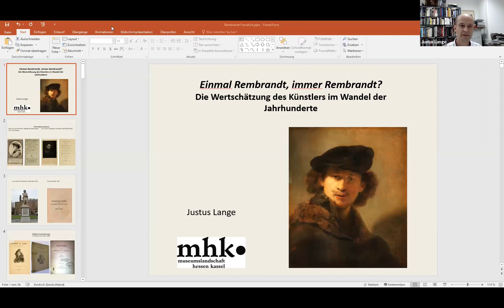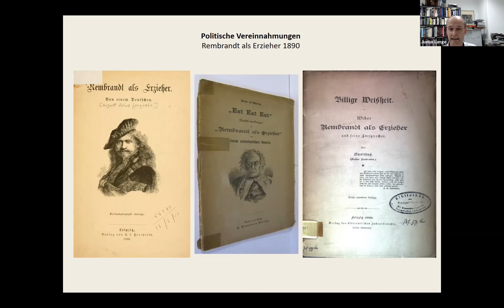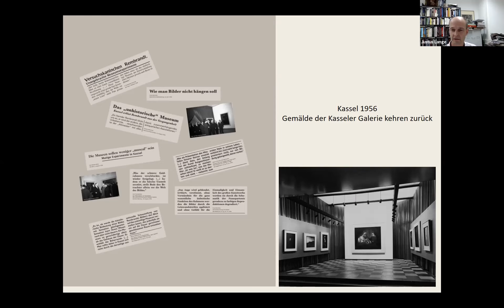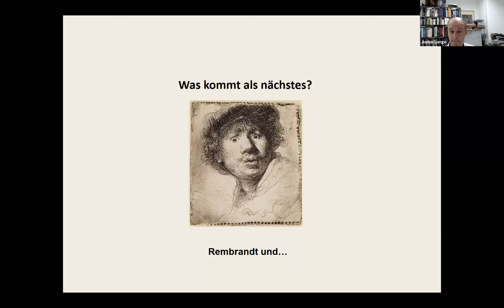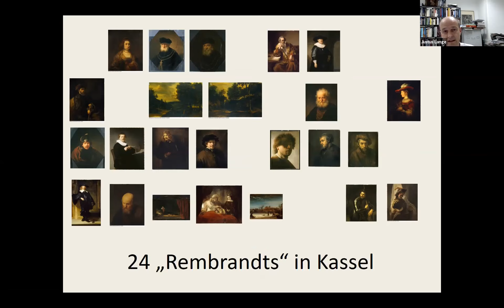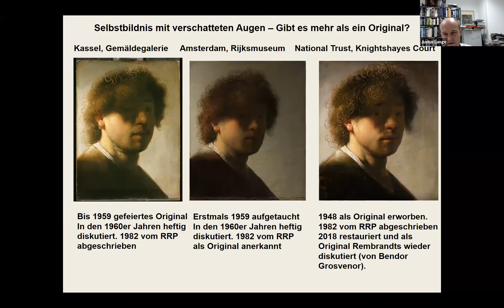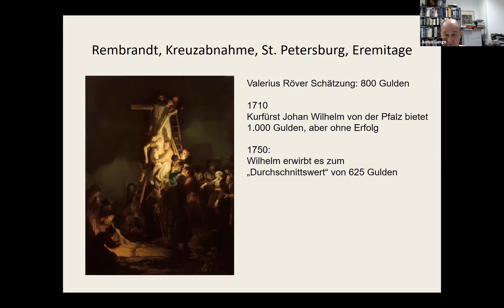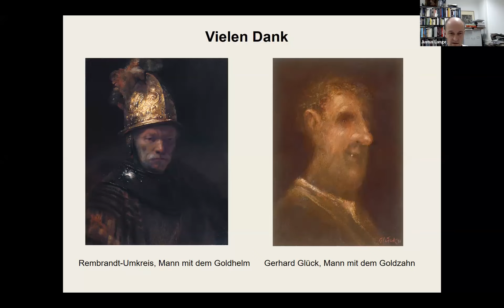Dr. Justus Lange: Einmal Rembrandt, immer Rembrandt? Die Wertschätzung des Künstlers im Wandel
Bis heute ist Rembrandt eine internationale Marke und seine Werke sind heiß begehrte „Blue Chips“. Im 17. Jahrhundert behauptete sich der Künstler mit seiner Werkstatt auf dem hart umkämpften Kunstmarkt in Amsterdam. Die Vortragsreihe „Rembrandt und der Kunstmarkt" beleuchtet Rembrandts Position auf dem Kunstmarkt aus historischer und heutiger Perspektive. Sie findet begleitend zur Ausstellung „Nennt mich Rembrandt! Durchbruch in Amsterdam“ per Zoom statt.

Standpunkte zur Kunst – Dr. Justus Lange: Einmal Rembrandt, immer Rembrandt? Die Wertschätzung des Künstlers im Wandel der Jahrhunderte aufgezeichnet am 17. November 2021.

Justus Lange ist Leiter der Gemäldegalerie Alte Meister bei der Museumslandschaft Hessen Kassel.

Mehr Informationen zur Ausstellung „Nennt mich Rembrandt!